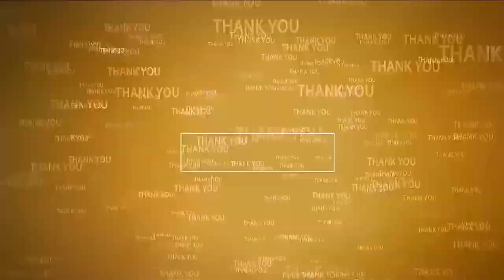ఏఎస్‌పేట‌లో జోరు వ‌ర్షం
- ఇబ్బందులు ప‌డ్డ దుకాణ‌దారులు